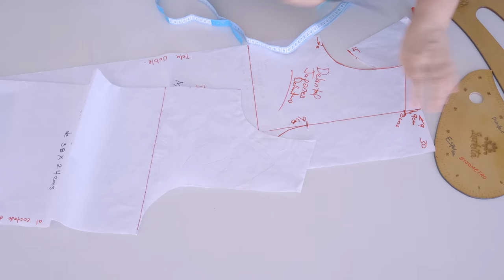Cómo hacer DELANTAL JAPONÉS o mandil cruzado/para ti, para regalar o para vender/ Idea de negocio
El delantal o mandil es una prenda infaltable. También conocido en otros lugares del mundo como MANDIL . Ahora se  ha convertido en una excelente idea de negocio !
Hoy podrás hacer tu misma un molde con tus propias medidas, es un delantal muy rentable y Fácil de hacer. Te regalo los moldes , y tu podrás con ellos hacer muchos más diseños con este mismo molde, así que aprovéchalo y aprende a convertir tu hobby en tu negocio .
Para ti, para regalar o para vender y generar dinero extra y alcanzar tu independencia financiera.

Canciones comunmente usadas (most frequently used songs):

Spring - Ikson
Explore - Ikson
When you see me - SOOM
Inspiration - Roa